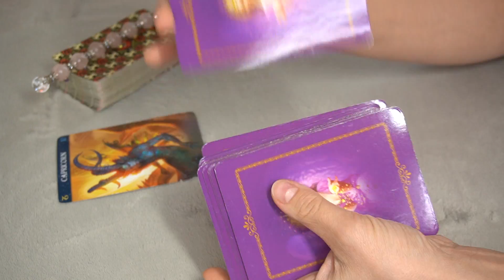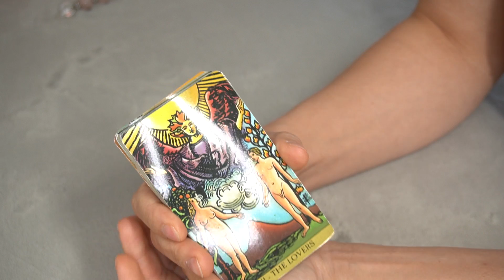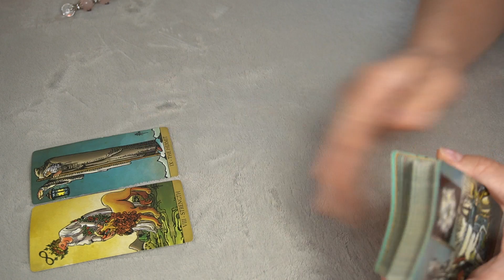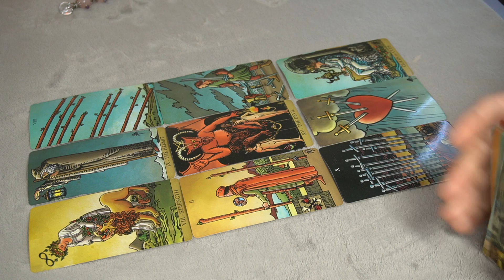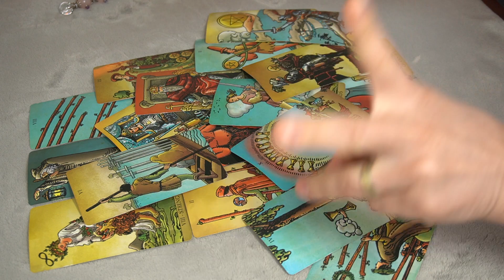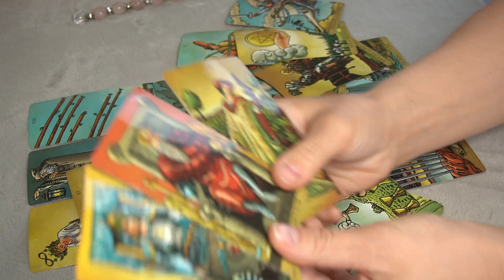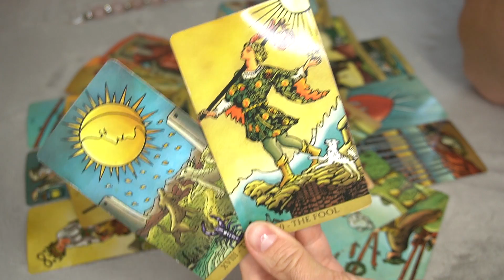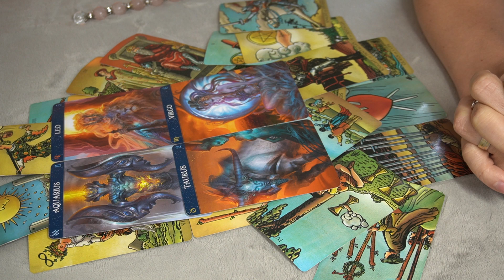CAPRICORN WEEKLY AUGUST 8-15 * DECIDE YOUR NEXT MOVE*